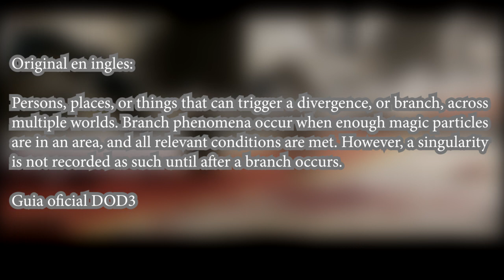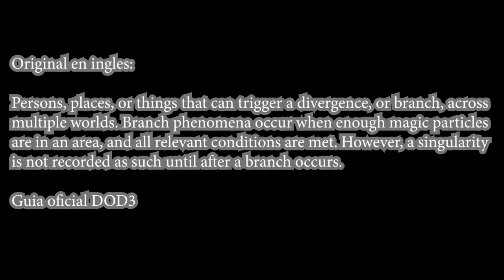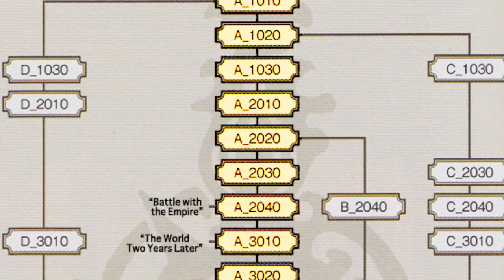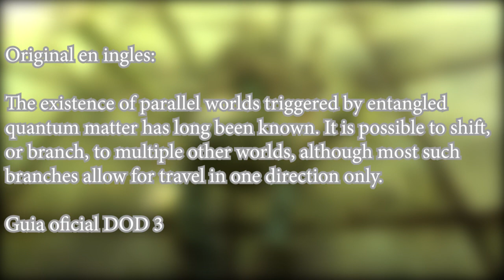¿Que es una singularidad? Saga Drakengard / NieR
Obviamente el video incluye bastantes spoilers. ver bajo discreción